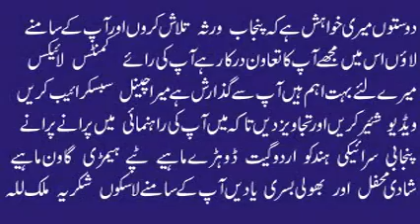Saleem Jani | Bhul Gian Kanghian Musaag Mahi Way | Best Old Saraiki Punjabi Song | Hidden Memories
Saleem Jani | Best Old Saraiki Punjabi Song | Old Hidden Memories | Punjab Audio Virsa